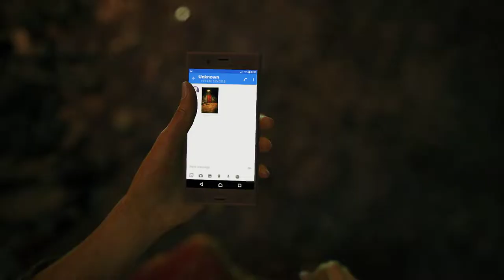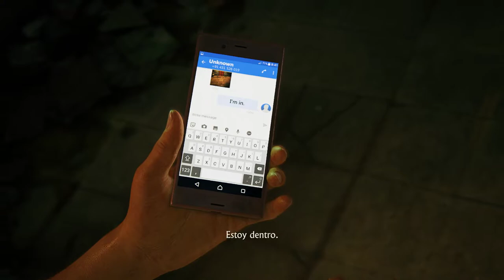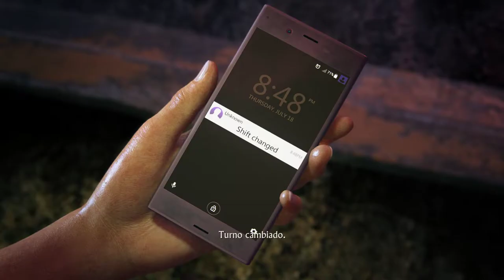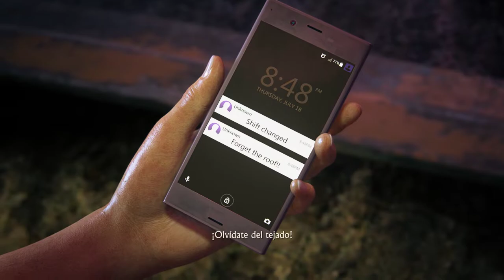10 UNCHARTED Legacy of Thieves Collection 2022 Actual India